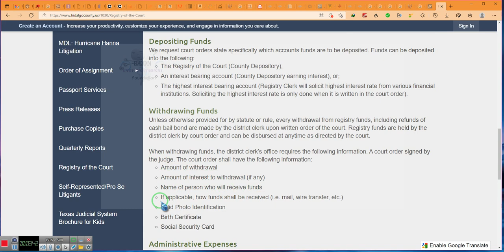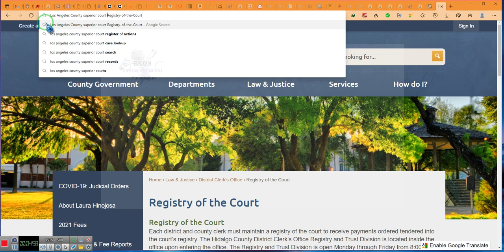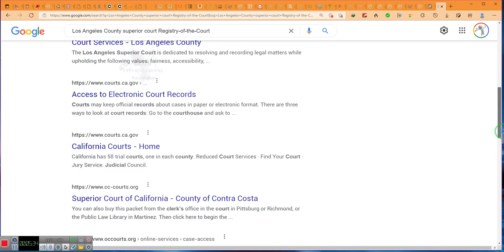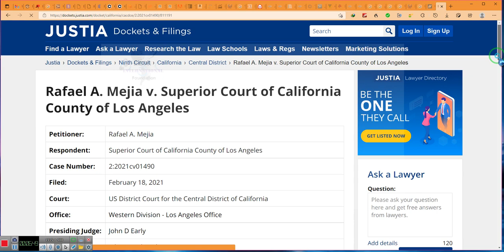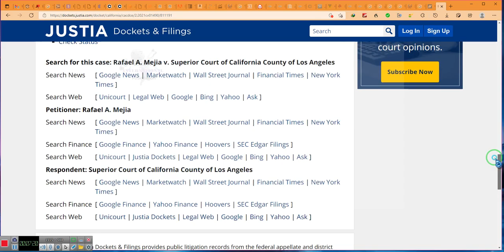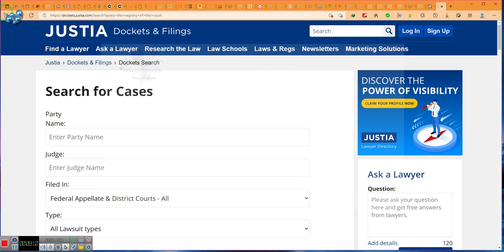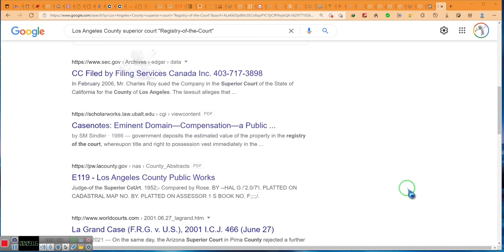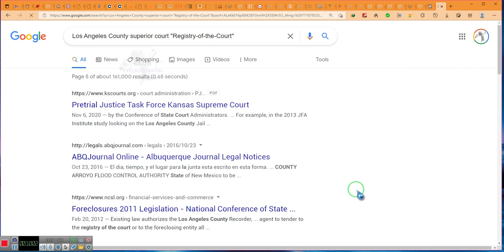The court routinely orders funds to be deposited into the registry of the court, for profit**By EeoN